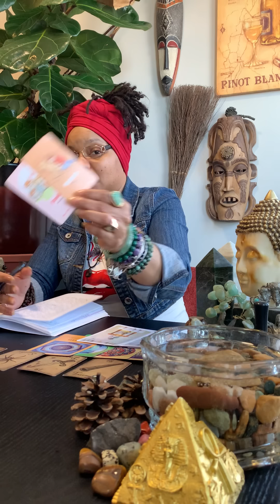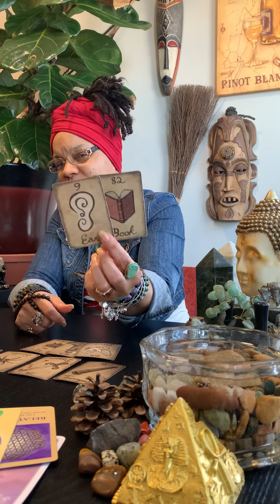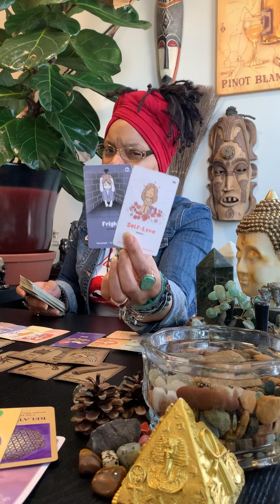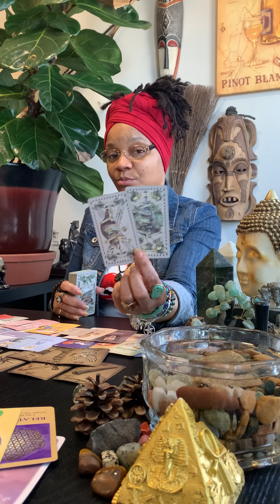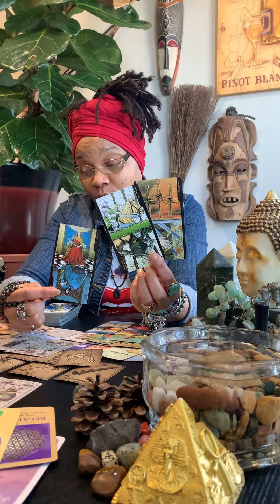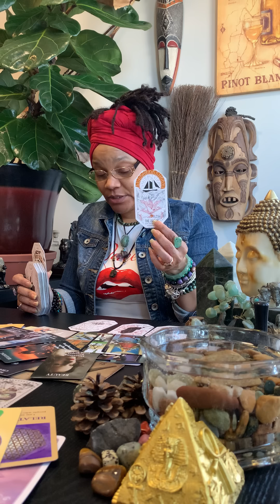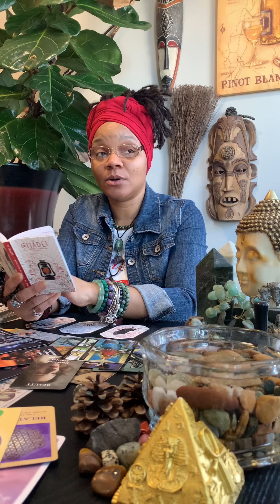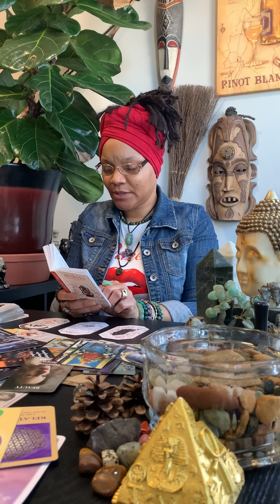WARNING⚠️ DONT GET IN THE CAR. YOUR SISTER OR HIS SISTER IS TRYING TO HARM YOU FOR YOUR GIFTS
Personal Readings Available $75